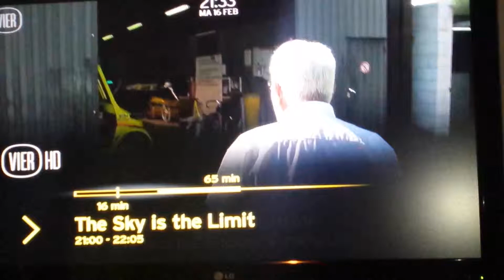Cpr skin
Innovatie